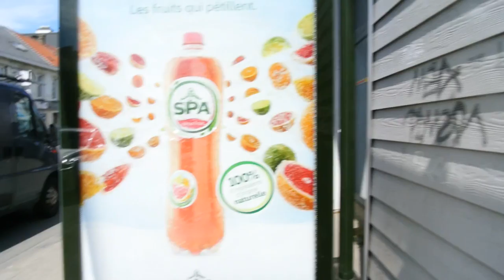比利时旅游 DSC 3241